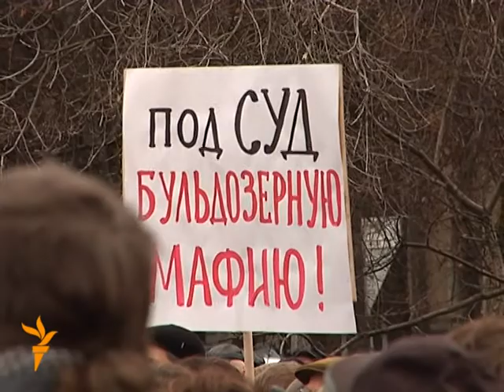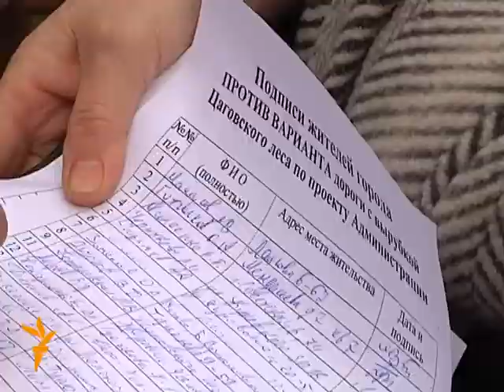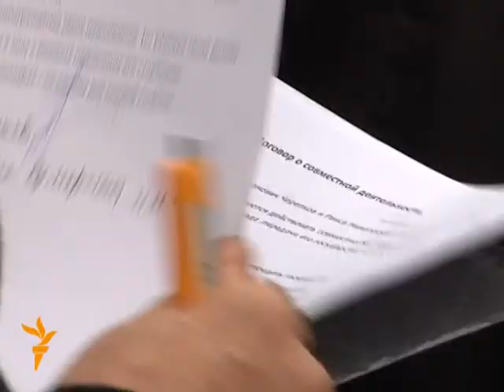Митинг в Жуковском - 14 ноября 2010 года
Митинг в защиту ЦАГовского леса в Жуковском - 14 ноября 2010 года.